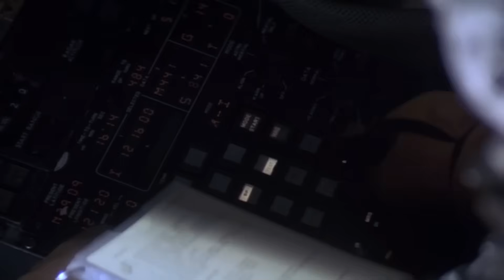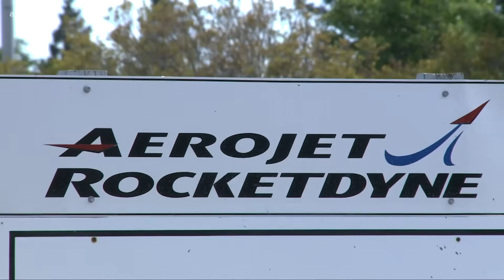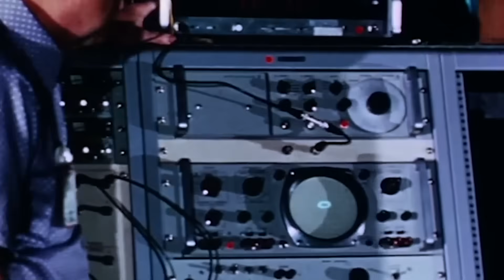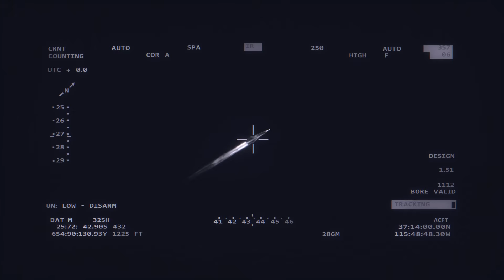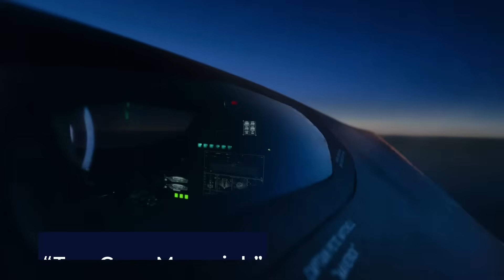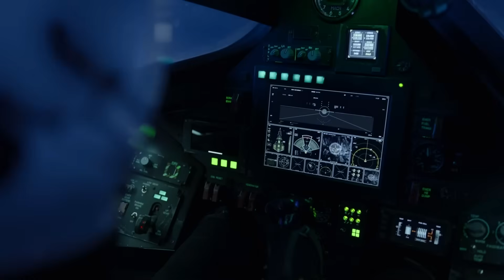US Revealed New SR-72 Upgrade'- World's First 5+ Gen Jet!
When the world first heard about the SR-seventy-two, many thought it was just another elaborate concept that would never work out. But with more information coming to light, it's becoming more obvious that Lockheed Martin was working on something truly revolutionary,  something that would put that SR-seventy-one to shame. So what's really going on behind the closed doors of the Skunk Works? Is it true that the next step into the future of American aviation has already been taken only in secret?